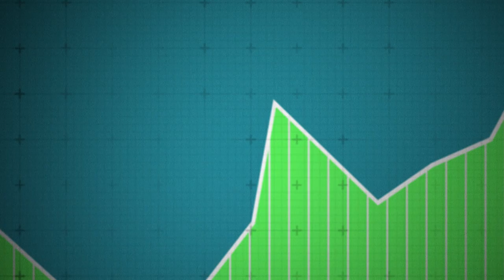Kaufen? Verkaufen? Die Börsen nach der Zinswende / Interview mit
Die Zinswende der Fed rüttelt die Märkte ordentlich durch. Anleger müssen umdenken. Darüber, wie es jetzt weitergeht und welche Gefahren abseits der Geldpolitik die Märkte bedrohen, spreche ich mit Profi-Trader und Börsen-Veteran Birger Schäfermeier. Er blickt auf 30 Jahre Börsenerfahrung zurück.

@BirgerSchafermeier ist zuversichtlich, dass an den Börsen bald wieder Ruhe einkehren könnte - sofern die Fed nicht noch einmal ihre Geldpolitik verschärft. Deshalb sei es wichtig, die Inflationsdaten und die Erzeugerpreise im Blick zu behalten. Größere Gefahren gehen jedoch aus seiner Sicht von China und vom Russland-Ukraine-Konflikt aus.

 Unterm Strich glaubt der Experte allerdings, dass 2022 noch ein gutes Börsenjahr werden könne. Wichtig sei es jetzt für Anleger, ihre Depots anzupassen und weniger auf Tech-Werte und mehr auf solide Unternehmen zu setzen.

Foto Thumbnail: Gettyimages / bunhill